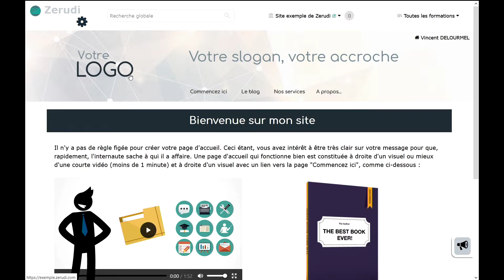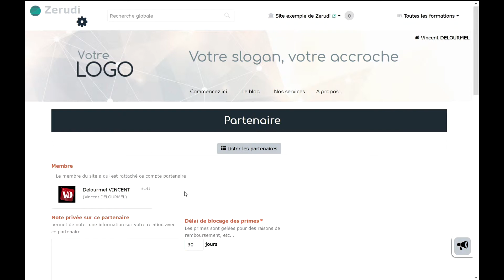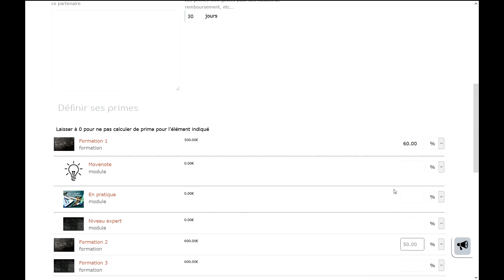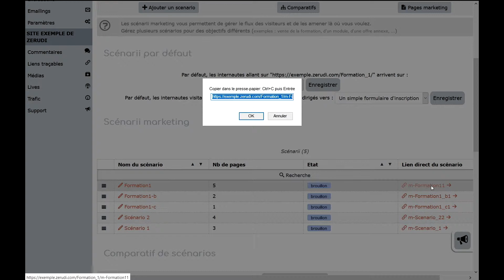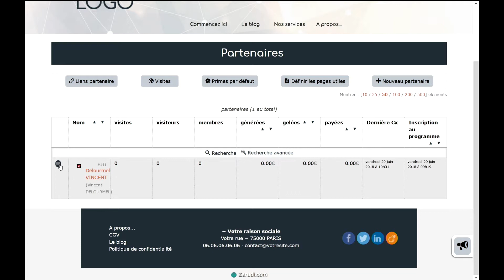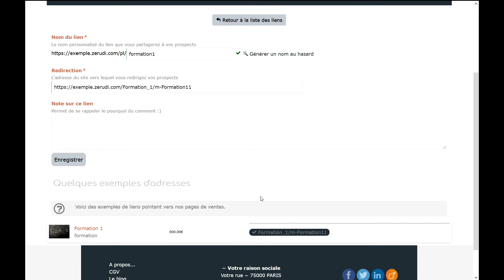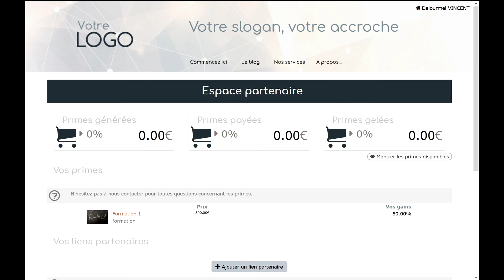L'affiliation à la sauce Zerudi